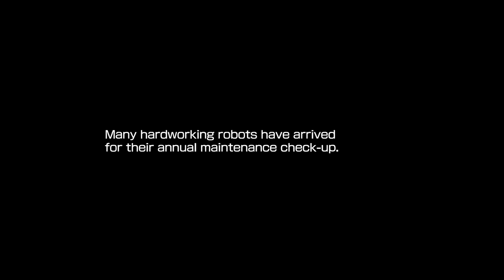Mega Man 11 Gameplay Walkthrough - Episode 1 - Mega Man is Back! Block Man Stage! (Nintendo Switch)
Welcome to Mega Man 11 Part 1! We begin our Mega Man Nintendo Switch game with the Block Man Stage & Block Man Boss Fight!

More information about Mega Man 11 played by ZebraGamer
Mega Man jumps into battle once again!
This entry in this iconic series blends classic, challenging 2D platforming action with a fresh look. The stunning visual style refreshes the series' iconic colorfulness, combining hand-drawn environments with detailed, 3D character models.
To save the day, the Blue Bomber must battle Robot Masters and take their powerful weapons for himself, which now changes the hero’s appearance with added levels of detail. The innovative Double Gear system lets you boost Mega Man's speed and power for an exciting twist on the satisfying gameplay the series is known for.
A variety of difficulty modes makes this the perfect opportunity to experience Mega Man for the first time!